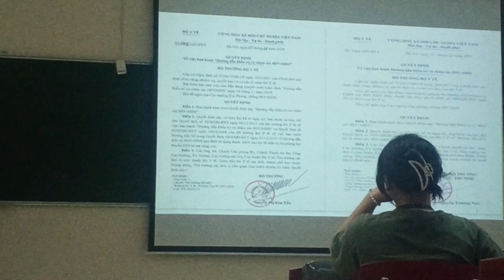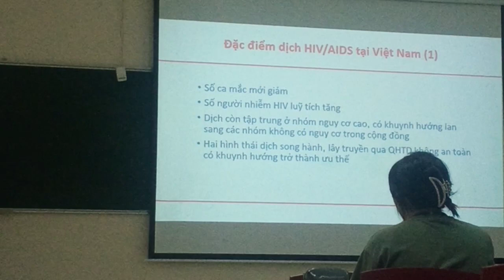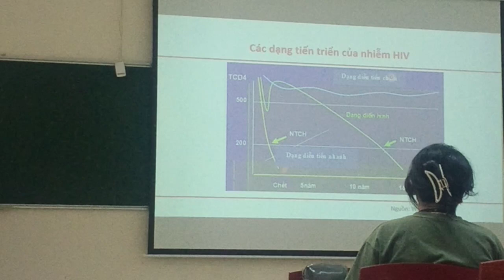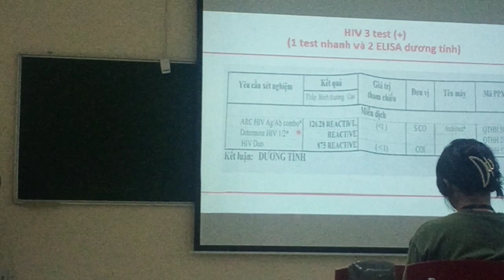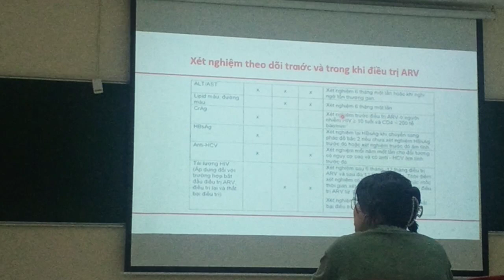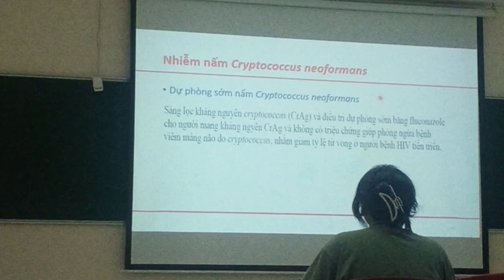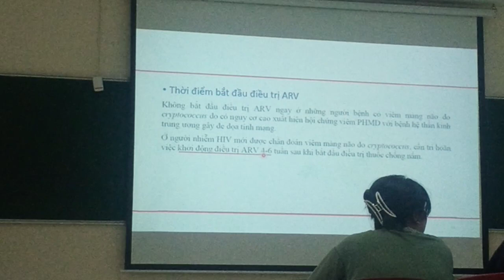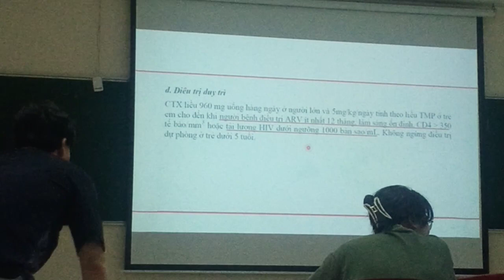nhiễm HIV/AIDS 1